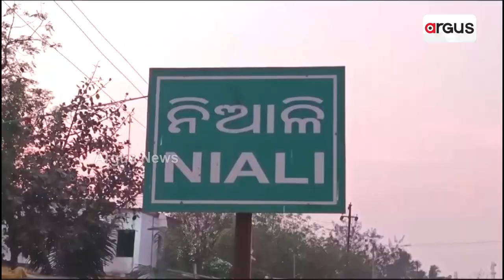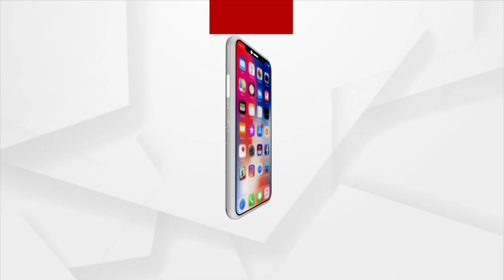No Rest Shed For Passengers Waiting For Bus In Cuttack's Niali